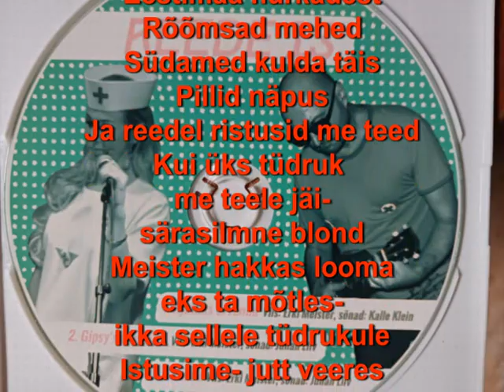Reede 13 Gipsys daughter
Viis Erki Meister
Sõnad Juhan Liiv
Mängivad ja laulavad:
Ainike Alla / laul
Indrek Naudi / kitarr, laul
Raimand Strastin / bass, lau
lVeiko Veskilt / Löökriistad laul
Veljo Raamat / akordion, laul
Kaur Faltis / heli, mix, master